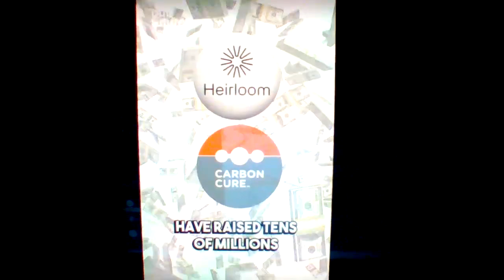concrete sucks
good